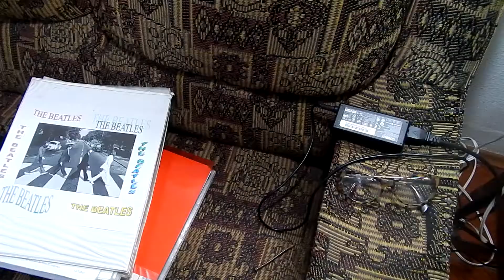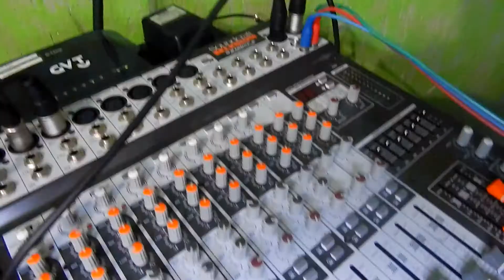Jambalaya - Estação Retrô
Tributo a música Jambalaya,  que foi originalmente gravada por Hanks Williams,  porém ficou mundialmente conhecia pela enérgica interpretação de John Fogerty,  vocalista e guitarrista da banda Creedence Clearwater Revival.